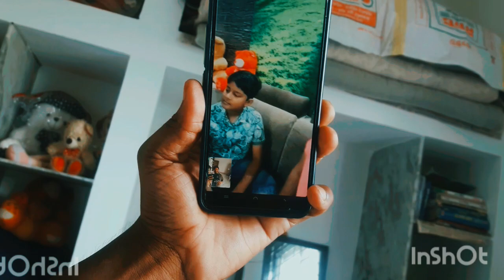Maine Deka kue me shaandaar Nazara#vlog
Maine Deka kue me shaandaar Nazara#borewell